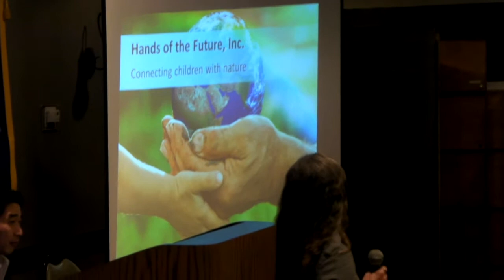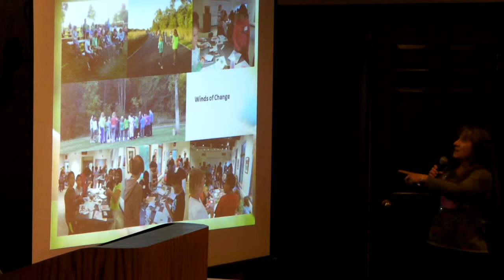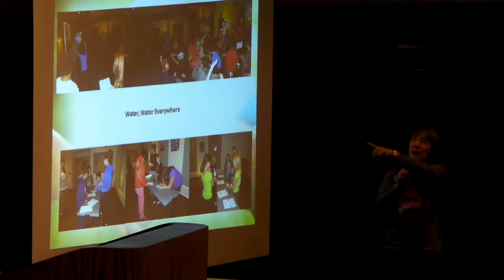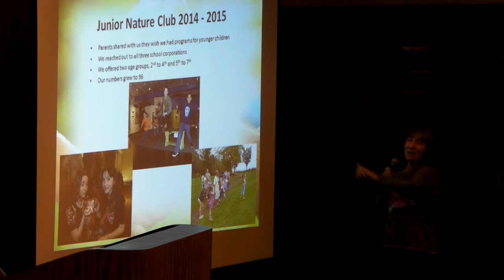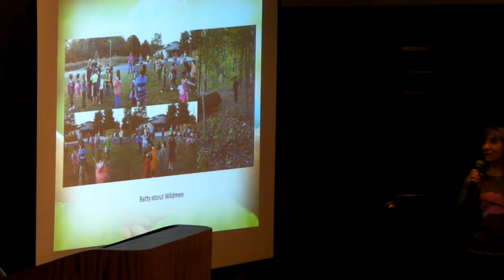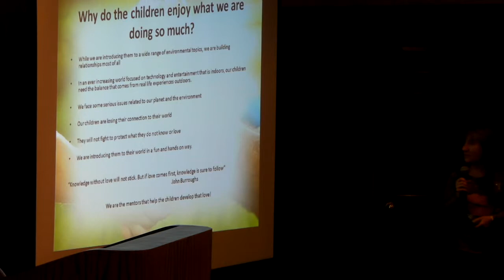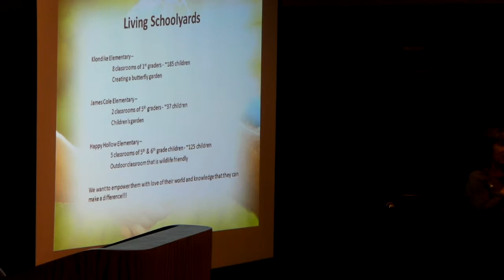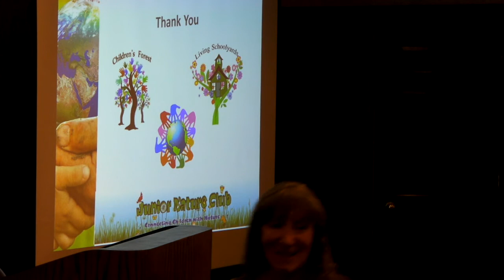Lafayette Kinwanis Club - Hands of the Future, Inc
Director of Hands of the Future, Inc., Zonda Bryant, will discuss the present and future plans for this organization that links children with outdoors wild spaces.  Hosted by Diane Camberato.